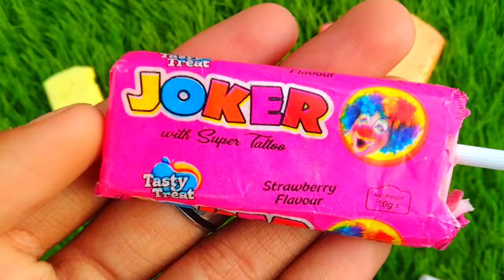Lollipops Unpacking ASMR 🍭 Chupa Chups Big Babol, Alpenliebe Lollipop, Watermelon Lollipop